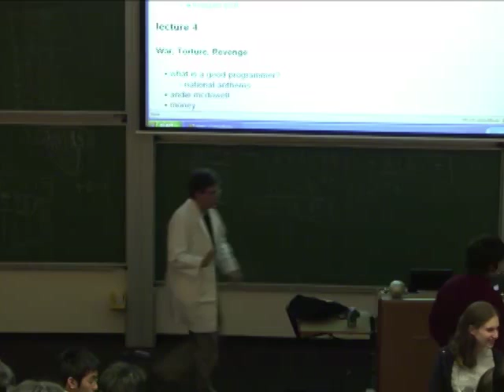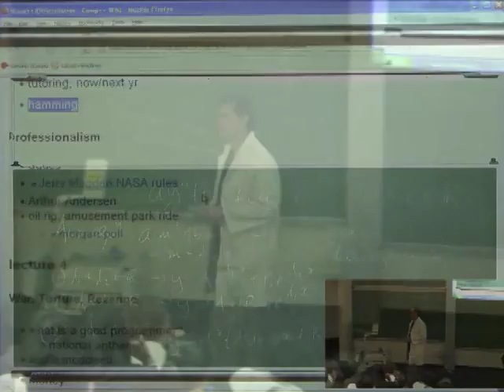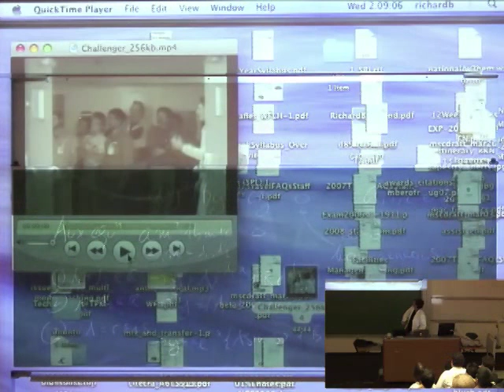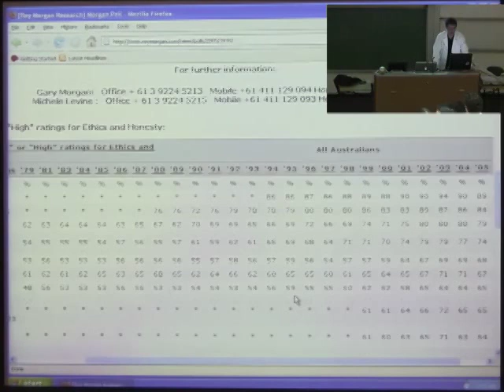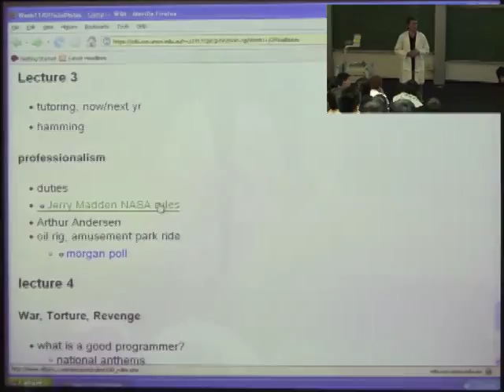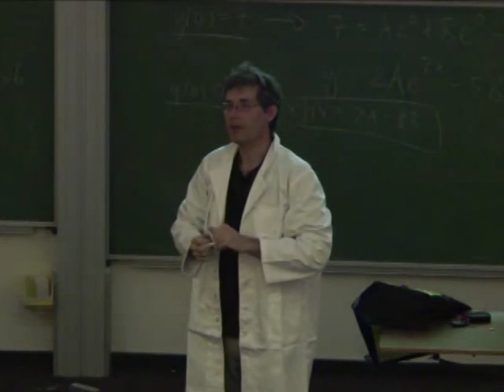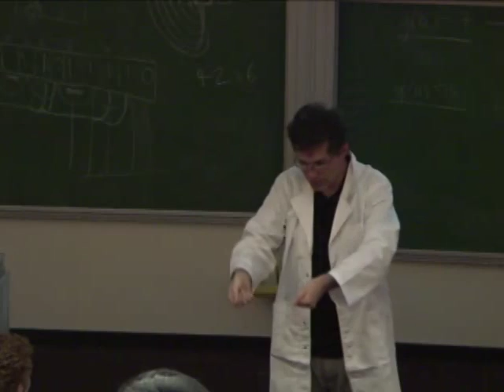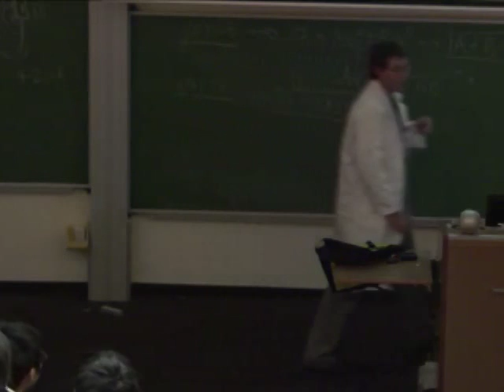44: Professionalism - Richard Buckland UNSW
Professionalism and computing.  Most students in this course are going to be professionals - but what does that mean?  What is a professional?  How does it differ from being a non-professional?

Why Microsoft is not evil. Professionalism and engineering. Arthur Andersen and Enron. NASA and the Challenger (1986) and the remarkable Richard Feynman, again. NASA (again) and the Columbia (2003). The Therac-25. Public perception of ethics of various professions (Australian data, Ray Morgan)

Wise advice for professionals who manage projects: One Hundred Rules for NASA Project Managers by Jerry Madden.

Ethics revised.  Groundhog day.

What is it to be a master programmer?  Solving the right problem. Henri Cartier Bresson.  Ansell Adams is a geek.

This is our last (non-examinable) extension lecture.  Just for fun.  Wrapping up lots of loose threads.

What do nationalism and national anthems have to do with being a good programmer?
Question everything.  Being a scholar.

Also, Dane manages to barter his way home, and Theo and Jean-Paul solve the national anthem challenge.